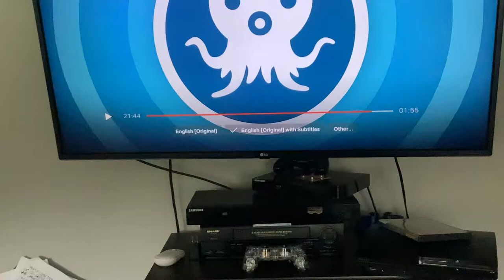Octonauts Creature Report Saltwater Crocodile